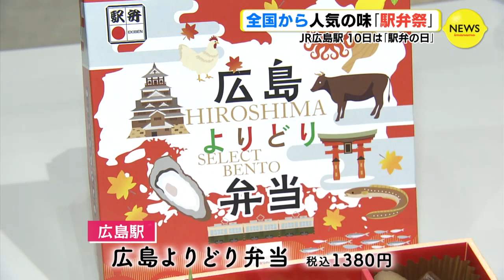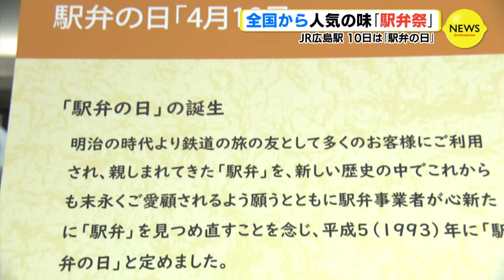全国から人気の味「駅弁祭」 4月10日は “駅弁の日” ＪＲ広島駅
4月10日は、“駅弁の日” なんだそうです。全国の駅弁を集めて歴史も紹介する「駅弁祭」が、広島駅で始まりました。JR広島駅 北口のイベントスペースには、開始前から100人の行列ができました。「駅弁祭」では、中国地方を中心に全国の駅弁34種類が販売されています。駅弁ファンたちに聞きました。西明石駅　JR貨物コンテナ 明石の鯛めし（税込み1600円）「いろいろ買ったんですけど、これが一番買いたかった。行ったことない地域の弁当も売っているので、一堂に会して、1回の買い物で買えるのがいい」
「その土地のおいしいものを詰め込んで、常温でもおいしい」鎌倉駅　江ノ電弁当タンコロ（税込み1680円）「江ノ電の弁当、器がかわいかった」仙台駅　網焼き牛たん弁当（税込み1280円）「牛タン弁当」
―　楽しみにしていた？
「めっちゃ楽しみにしていました」鳥取駅　かにづくし弁当（税込み1550円）「どの県でも食べられるじゃないですか、行かないでも。すごくいいと思います。かにづくしと迷いました」加賀温泉駅（石川県）　柿の葉寿司（税込み1100円）「わたしが好きな柿の葉寿司を買いました。ふだん、なかなか買えないので、この機会に買おうと思った」岡山駅　超電導リニアLO系弁当（税込み1380円）「新幹線のお弁当。子どもも乗り物が好きなので」森駅（北海道）　いかめし（税込み880円）こちらは、北海道・森駅の「いかめし」。イカまるまる1匹の中に甘辛く味付けしたご飯が詰め込まれています。京都駅　近江牛すき焼き弁当（税込み1380円）京都駅からは、近江牛を秘伝のタレで煮込んだすき焼き弁当が並びました。鳥取駅　ゲゲゲの鬼太郎丼（税込み1500円）鳥取駅からは、牛のしぐれ煮が入った「ゲゲゲの鬼太郎丼」。食べ終わった後もキャラクターが描かれた有田焼の茶碗を楽しめます。広島からは広島駅弁当の5種類が並んでいます。広島駅　広島よりどり弁当（税込み1380円）こちら、サミットに合わせ広島牛やカキなど広島の食材を集めた「よりどり弁当」。広島駅　広島上等弁当（税込み1300円）明治30年代後半のレシピを使って再現した「広島上等弁当」です。広島駅　活あなごめし（税込み1500円）そして、広島駅の厨房で調理した焼き立ての「活あなごめし」です。広島駅弁当　経営戦略部　奥山喜文 さん
「駅弁は鉄道の文化とともに育ってきました。鉄道の食の文化を感じて、旅の楽しみを味わっていただきたいと思います」4月10日は、“駅弁の日”。弁当の「弁」の文字が、数字の「4」と漢数字の「十」の組み合わせで、弁当の「当」も10日にあたるからです。ことしの駅弁祭は、“駅弁の日” 制定30周年を記念して、駅弁や観光列車の歴史を紹介するパネルも展示されています。イベントは、広島駅北口であさって9日まで開かれ、3日間で駅弁7100食分が販売されます。